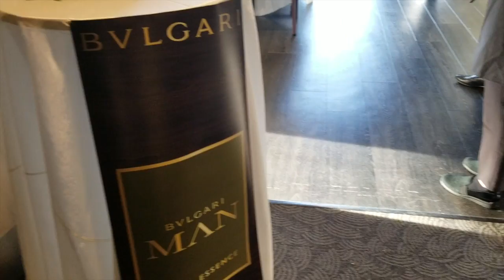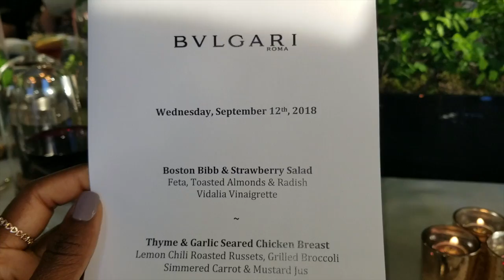Bvlgari Elegance Dinner Event Hosted by Dave Lackie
***OPEN ME***This video is about Bvlgari Elegance Dinner Event Hosted by Dave Lackie. Hi beauties! Today I'm sharing with you a behind the scenes look at the lavish Bvlgari Elegance Dinner event that was hosted by Dave Lackie back in September. We were treated like queens in a stunning setting as we dined on fabulous food while learning about the Bvlgari brand and latest product release.